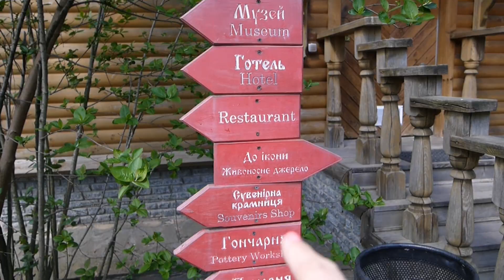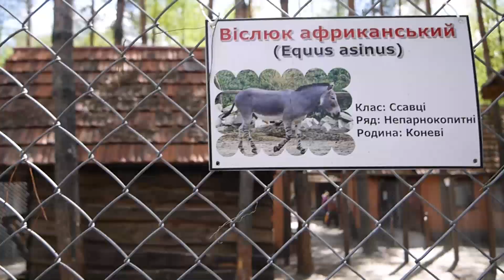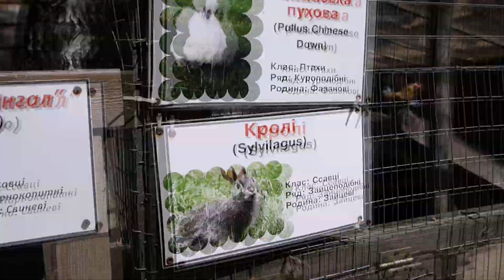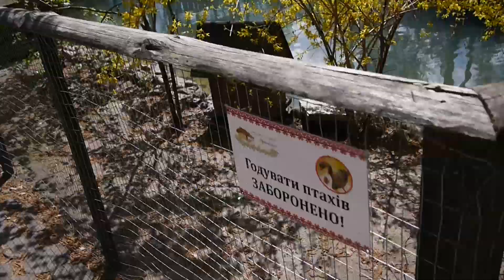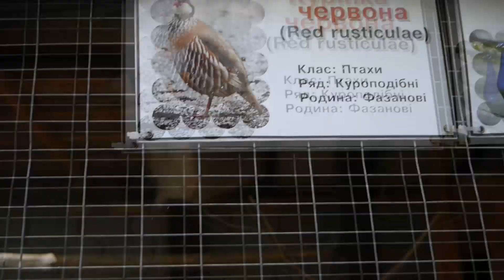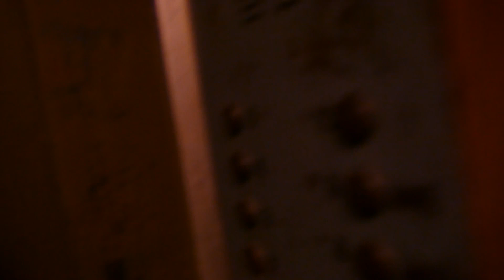ПОЕЗДКА В ВИННИЦУ , Часть 1 - " УКРАИНСКОЕ СЕЛО " СВИНЬЯ С ШЕРСТЬЮ